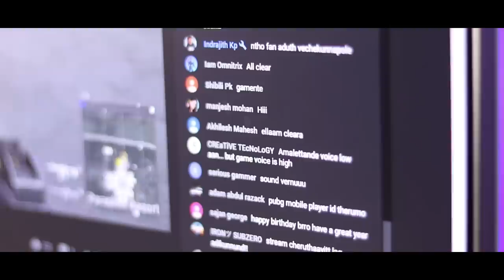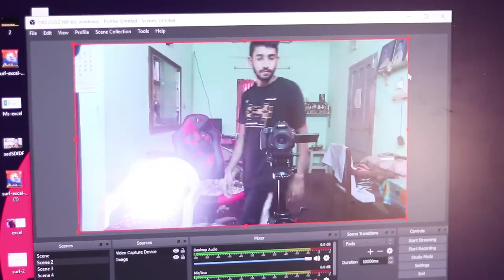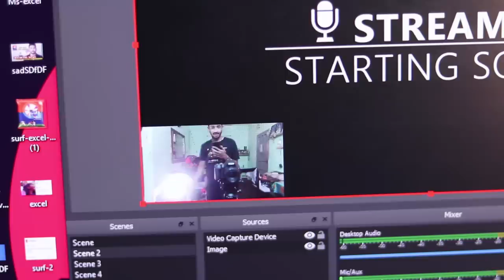Best Budget 1080p Webcam For Live Streaming !